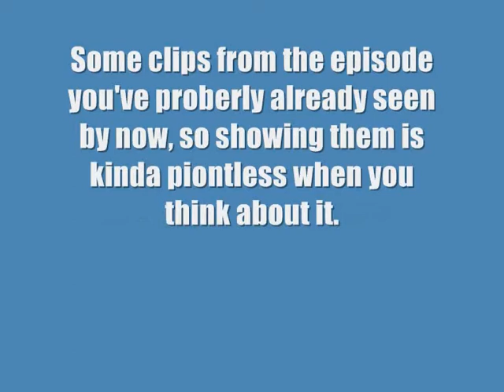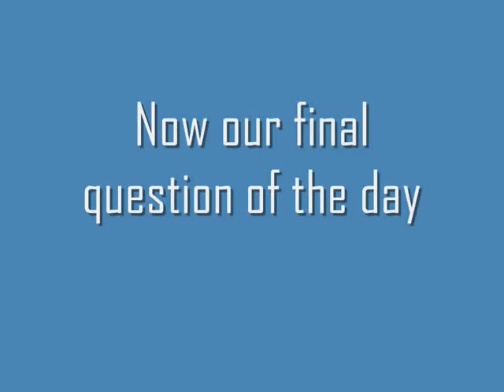Doctor Who:12th era The Time Phantom Confidential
The episode can be found at 1TFA